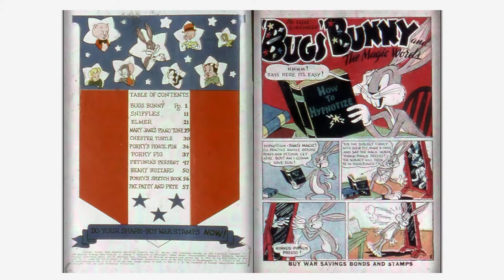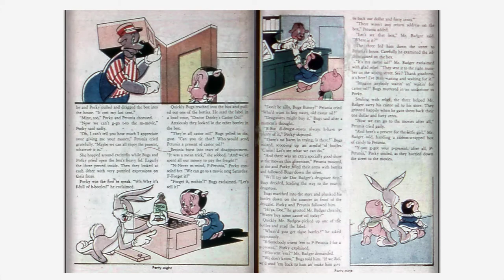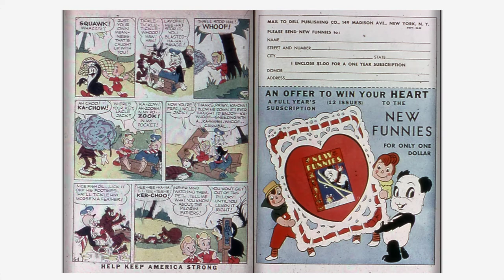Looney Tunes and Merrie Melodies Comics #017